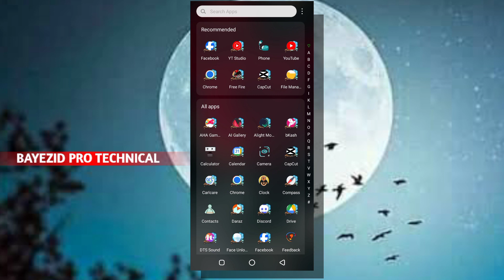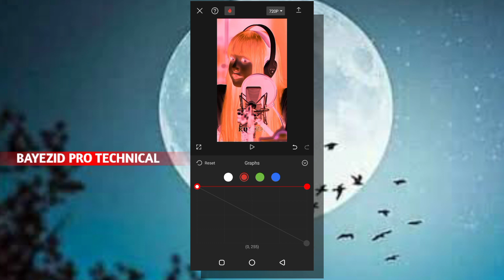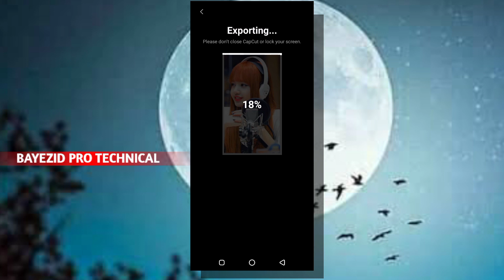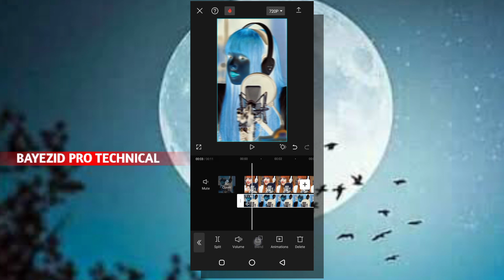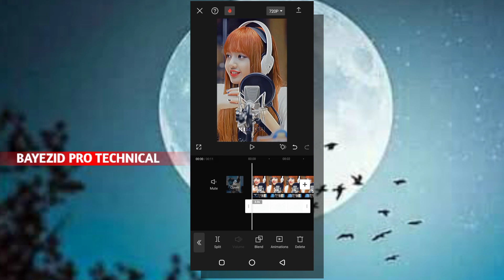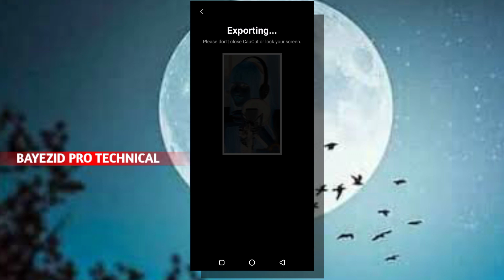HDR ভিডিও এডিটিং ২ মিনিটে 2024 | New Trending HDR Video Editing In CapCut